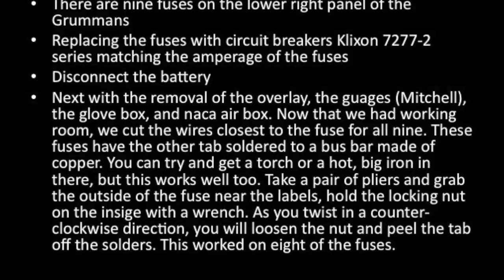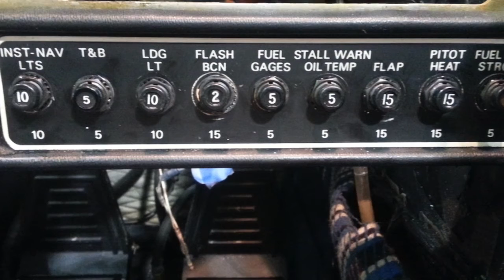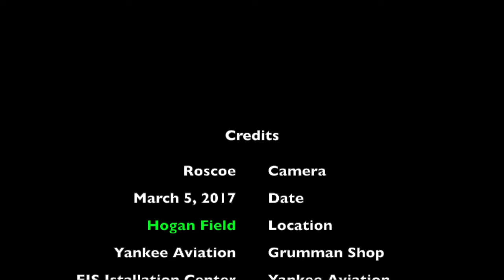Fuse to Circuit Breakers - Grumman Style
Fuse to Circuit Breakers  - Grumman Style:  Replacing your old fuse holders with Klixon 7277-2 series circuit breakers.